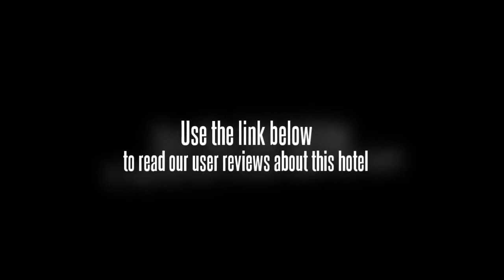Hotel Clark International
The Hotel Clark International is situated in the heart of New Delhi, providing guests with convenient access to other New Delhi hotels, restaurants, lounges, shops and tourist attractions. The Karol Bagh, India Gate, Red Fort and Lotus Temple are all popular tourist attractions which are located in the nearby area of the hotel. The New Delhi Railway Station is located only 3 kilometers from the Hotel Clark International. The domestic airport is located 12 kilometers from the hotel and the international airport is located 16 kilometers from the hotel.

Rooms at the Hotel Clark International feature private baths, color televisions, direct dial phones and room service. The hotel offers 35 well appointed rooms. Premium rooms are also available with upgraded features.

The Hotel Clark International provides guests with numerous amenities and services, including a coffee shop, restaurant, conference hall and reception area. The hotel also provides car rental services and a travel desk for the convenience of guests.